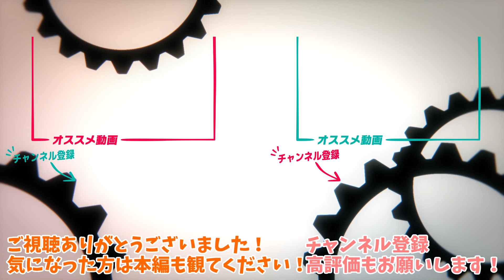【かなココ同居】結婚報告みたいな感じになるかなここ【ホロライブ切り抜き】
これからが楽しみ

▼元動画▼
【かなココ同居】引っ越し完了！緊急ざつだん！【桐生ココ 天音かなた】